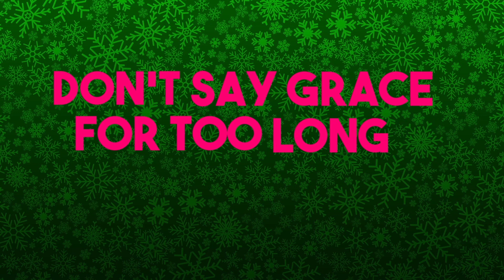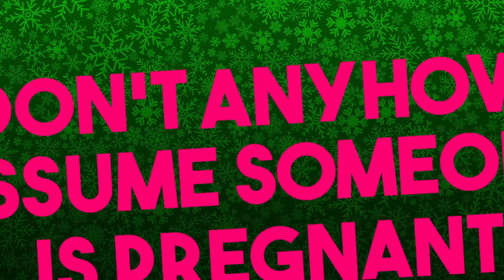What not to do during Christmas | #41 Three Friends | Happy-TV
With Christmas round the corner, merry times are on their way. Our lovely Three Friends are here to tell you what NOT to do during this time of festivities, so you won't embarrass yourselves.

Starring
Pramila D/O Krishnasamy as Hema
Haryani Othman as Rina
Gloria Tan as Julie

A Happy-TV Production